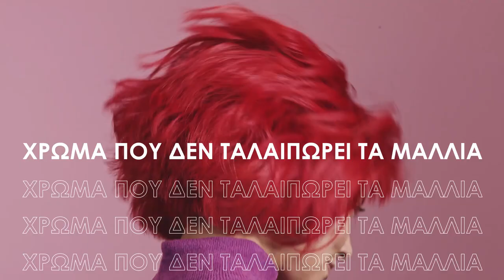Ανακαλύψτε τις νέες Color Fresh μάσκες περιποίησης με χρώμα.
Σας παρουσιάζουμε τις νέες Color Fresh μάσκες περιποίησης με χρώμα για να διατηρήσετε ή να μεταμορφώσετε το χρώμα σας στο κομμωτήριο και στο σπίτι.11 υπέροχες αποχρώσεις για ανανέωση χρώματος ανάμεσα στις επισκέψεις σας στο κομμωτήριο. Εύκολη εφαρμογή και ορατό χρωματικό αποτέλεσμα που ‘σβήνει’ όμορφα. Με περιποιητική σύνθεση, χαρίζουν στα μαλλιά αίσθηση περισσότερης απαλότητας και μοναδικής ενυδάτωσης, χωρίς ζωικής προέλευσης συστατικά, χωρίς σιλικόνες. Και όλα αυτά χωρίς να ταλαιπωρούν τα μαλλιά! Οι Color Fresh Masks όχι μόνο φρεσκάρουν την επαγγελματική υπηρεσία χρώματος, αλλά επίσης μειώνουν το σπάσιμο της τρίχας κατά τη διάρκεια του χτενίσματος. ΕΙΝΑΙ ΠΟΛΛΑ ΠΕΡΙΣΣΟΤΕΡΑ ΑΠΟ ΜΙΑ ΑΠΛΗ ΜΑΣΚΑ ΠΕΡΙΠΟΙΗΣΗΣ ΧΡΩΜΑΤΟΣ!

Ακολουθήστε τη Wella Professionals και μείνετε πάντα ενήμεροι για τα τελευταία hair trends: